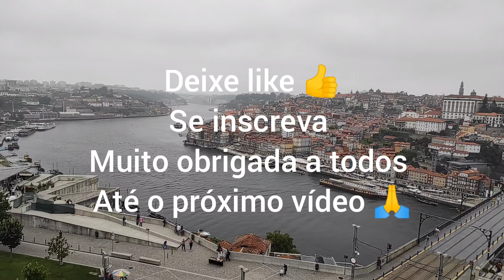LUGARES TURÍSTICOS NA CIDADE DE VILA NOVA DE GAIA E PORTO/ PONTE DOM LUIS🇵🇹 Passeio Porto Portugal#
MUITO OBRIGADA A CADA UM DE VOCÊS !!!

Vamos compartilhar com vocês um pouco do nosso sábado em família com vocês...
Se divertimos muito mesmo na cidade de Vila Nova de Gaia e Porto aqui em Portugal 🇵🇹.

Venha me dar um oi no Instagram:
famíliacavalheiroemportugal

Somos a Família Cavalheiro morando em uma Aldeia em Baião no interior do Porto aqui em Portugal🇵🇹. Meus filhos é o Pedro e o Dyckson.
Amamos morar aqui em Portugal.